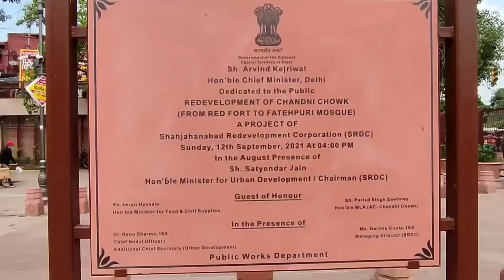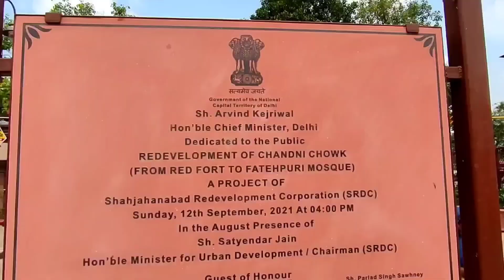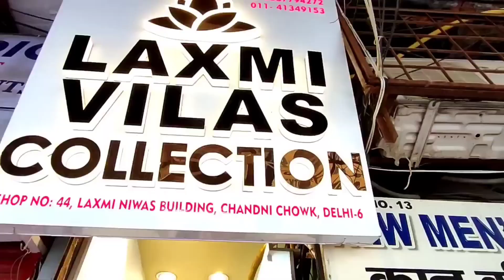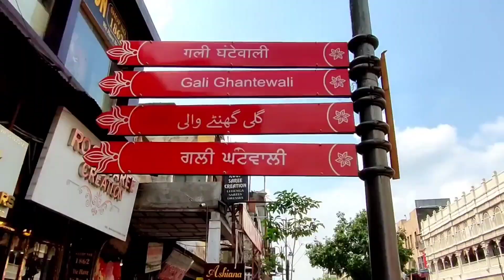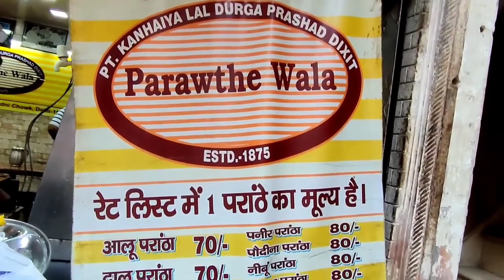Chandni chowk..... New delhi..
Chandni chowk...

New delhi.